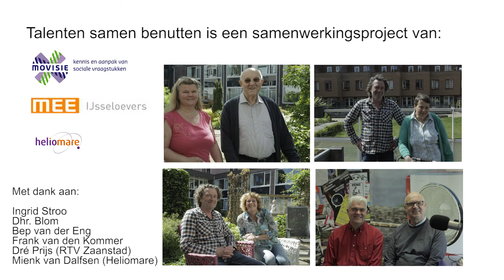Talenten Samen Benutten van Movisie – interview met Mienk van Dalfsen van Heliomare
Mensen met een beperking doen minder vaak vrijwilligerswerk dan de gemiddelde Nederlander. Toch willen velen van hen dat graag. Het realiseren van vrijwilligerswerk voor deze doelgroep heeft wel een extra impuls nodig. Het project Talenten samen benutten van Movisie richt zich op een ketensamenwerking tussen zorgaanbieders, welzijnsorganisaties en vrijwilligersorganisaties om de drempel naar vrijwilligerswerk te verlagen.

In dit korte filmpje vertelt begeleider Mienk van Dalfsen van Heliomare over zijn ervaringen met het project.